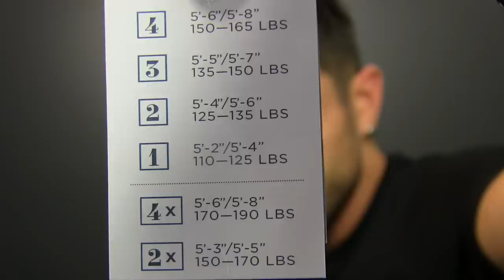Short Man Style Tips and Advice | How To Find Clothes That Fit | Short Men Advice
Thank you Peter Manning for the amazing clothes and collaboration/partnership.

In this video men's style, grooming, fitness and lifestyle expert, Aaron Marino of test out a new company, Peter Manning, that sells clothes for men 5'8" and under.  Finding clothes that fit as a short man can be a very difficult task.  Peter Manning of NYC is the first company that has solved the fit problem for millions of short men around the world.

Alpha is a short dude, and he's here to tell you that the style struggle that short men face is real. Men's clothing was not designed for men 5 ft 9 in and below. Proportions are not adjusted, and a 30 inseam is as short as they go. Every pair of pants that Alpha buys are too long. In this video men's style, grooming, fitness and lifestyle expert, Aaron Marino of IAmAlphaM, AaronMarino, and Pete & Pedro talks about what you can do if you're a short man.

Alpha found a company, Peter Manning, for men 5 ft 8 in and under! The clothes are badass with aesthetics that are a mix of J Crew and Banana Republic. The sizes are not cookie-cutter. Alpha discusses the sizes which take into account proportions. They even have pants that go down to a 26 inseam. Alpha ordered a bunch of clothes to try.

Alpha unboxes what he purchased from Peter Manning and tries on the outfits. The first outfit is perfect and flawless. He has never been able to buy off the rack pants that fit like this! The second outfit which the shirt falls in the acceptable zones! The fit is perfect and flawless too! He goes over the other outfits which includes a jacket. It is monumental!

If you are short dude, Alpha has hit the freakin' jackpot with Peter Manning. This site is now Alpha's go to place!